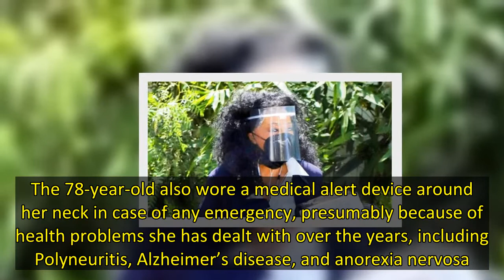Diana Ross, 78, Rocks Platform Sandals In Rare New Photos While Out In LA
Diana Ross stepped out in a rare appearance in Los Angeles on April 18, looking every bit the iconic songstress in gold platform sandals! Diana hasn’t been seen out a lot in recent years, making the sudden appearance even more remarkable to onlookers. In addition to her platform sandals, the I’m Coming Out icon rocked a perfect red pedicure, a protective face shield, as well as a smart white collared shirt, navy jacket, and sporty leggings. The 78-year-old also wore a medical alert device around